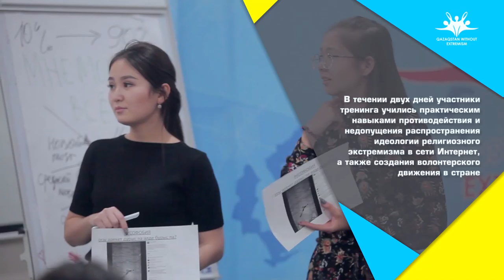Казахстан без экстремизма!